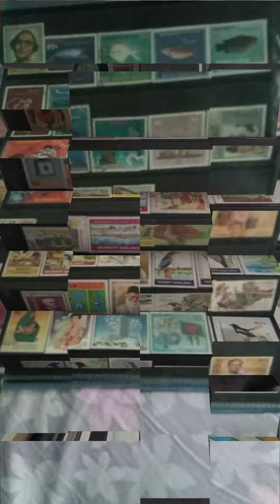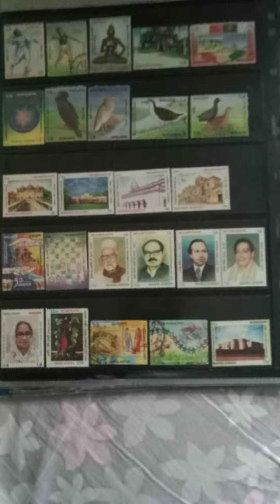935 - Part-1 || বাংলাদেশ Stamps কালেকশন || discovery of coins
N THIS VIDEO- Stamp collection or stamp collecting for beginner or ডাকটিকিট সংগ্রহ or
Philatelic collection Bangla বাংলা or My Stamp Collection | Organising my collection or Stamp Collecting / Philately or Storing Stamp Collection or How To Care For Inherited Stamp Collection or India's largest Stamp collection? or RARE Most Valuable Stamp or EXTREMELY RARE AND VALUABLE STAMPS or Most Expensive Stamps Of India Values or First day cover and Special cover Indian Stamp or Old Stamps Value or Most Expansive Stamps Of Russia or Rare and Unique World Wide Stamps, Post Cards, Folders, Souvenir Sheets or Philippines Rare Stamp First Day Cover 1940 to 1960's

YOUR QUERIES-
Stamp collection
ডাকটিকিট সংগ্রহ
Philatelic collection Bangla বাংলা
My Stamp Collection | Organising my collection
Stamp Collecting / Philately
EXTREMELY RARE AND VALUABLE STAMPS